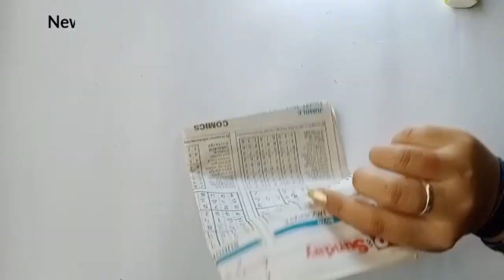Tricycle from Newspaper ||Waste material craft || Room decor showpiece || Dishani De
How to make a beautiful flower Tricycle from old newspaper & wool.

Materials used :-
               1. Old Newspaper
               2. Wool
               3. Small bangles(3needed)
               4. Paper Cup
               5. Earbuds
               6. Cardboard
               7. Glue
               8. Scissors

    To decorate the cycle & the basket I used Quilling Flowers (Miniature flower). The link is given below👇🏻👇🏻

 For any enquiry ask me in the comment section.

 Videography & Editing :- Antariksho De.

 Special thanks :-
                    Antariksho De
                    Madhuchhanda De
                    Sandip De
                    Barnali Saha